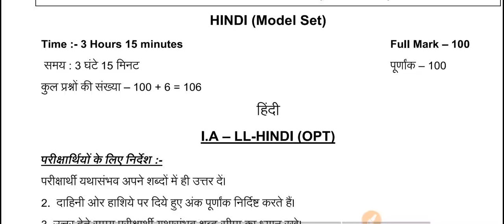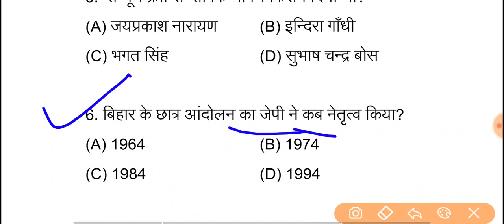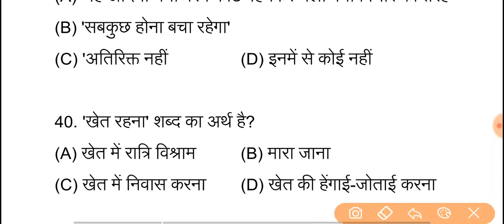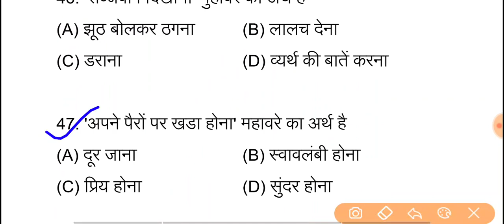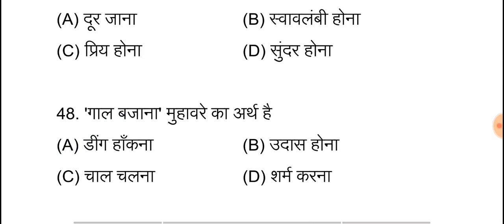12th Hindi 100 Marks Model Paper 2021 | Hindi 100 Marks 12th Science, Commerce & Arts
Hindi model paper 100 marks class 12th